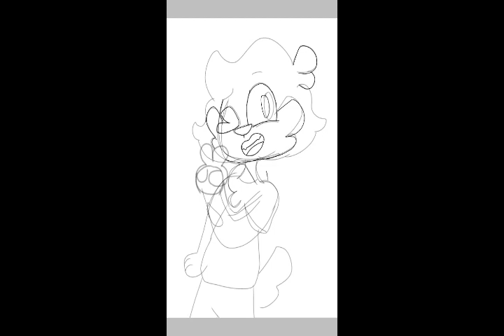I'm blue :3 speedpaint For mikecrack💙💙💙💙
Inspiracion : paint coffe :3